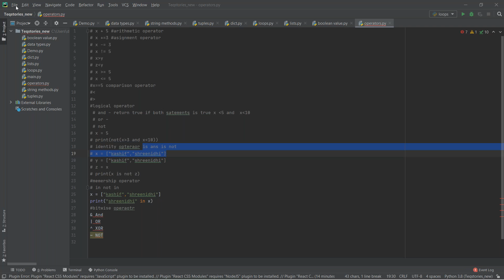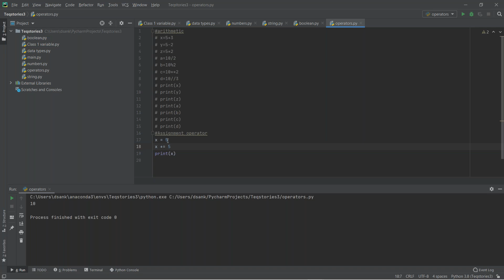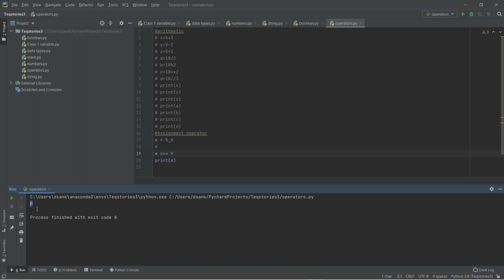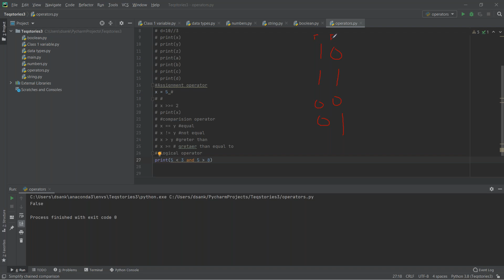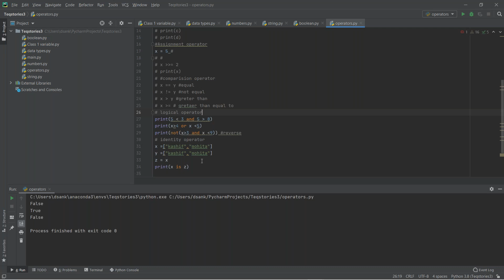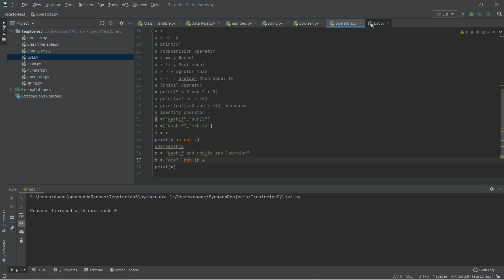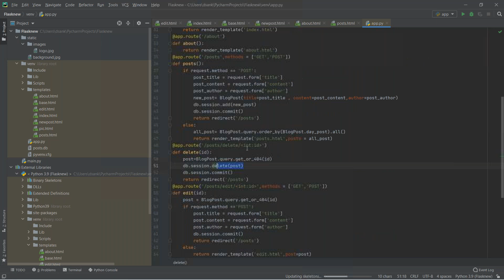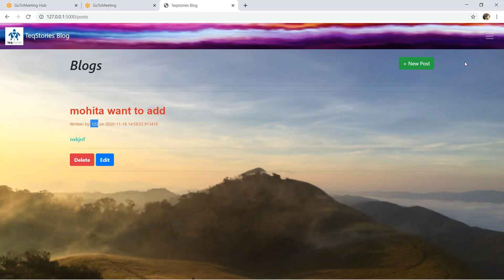Python for Beginers Python 5